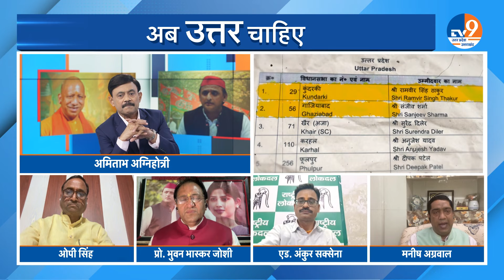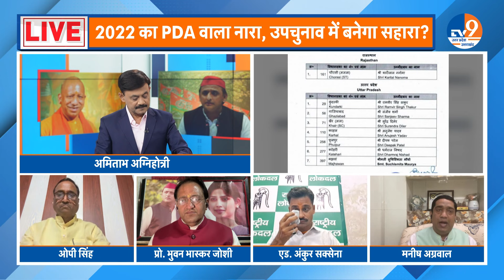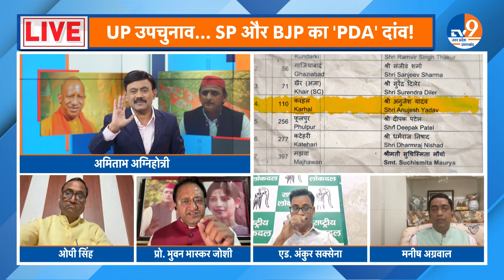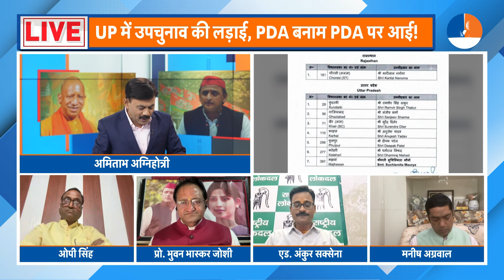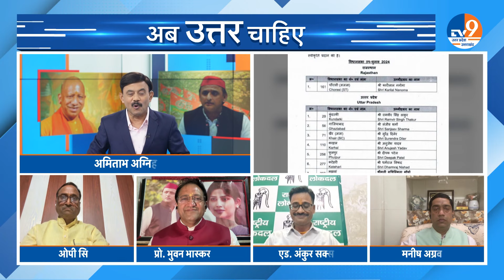Ab Uttar Chahiye: SP और BJP का 'PDA' प्लान, कौन जीतेगा उपचुनाव का इम्तिहान? I By Election I